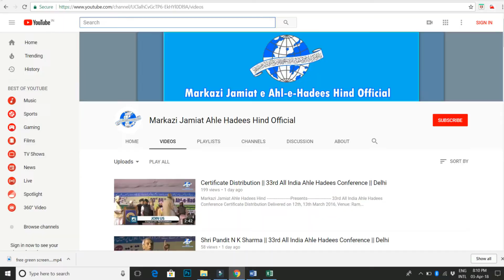Special Talk || Mohammed Saleem Ahmed || 34th All India Ahle Hadees Conference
Markazi Jamiat Ahle Hadees Hind
Presents

34th All India Ahle Hadees Conference

Topic:
Restoration of World  Peace and Protection of Humanity

Under the Chair of
Maulana Asghar Ali Imam Mahdi Salafi
 (Ameer, Markazi Jamiat Ahle Hadees Hind)

Delivered @ Ramleela Ground,
Turkaman Gate, Delhi

share This Information and Get Rewards from ALLAH Subhanahu wa ta'alah

Jazakhallahu Khair